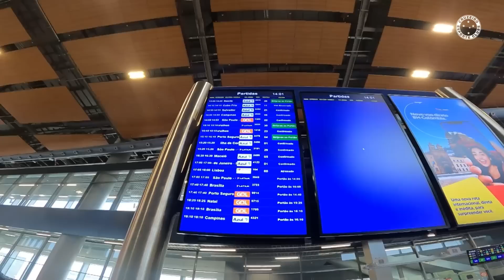✈🦊 PARTIU SÃO PAULO | Fim de semana das AsCabulosas no Brasileirão feminino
Ele ajuda muito pra que os nossos vídeos possam chegar para muito mais gente da nossa Nação Azul! E se ainda não é inscrito aqui, bora se inscrever!

★ Edição: Gustavo Martins / Cruzeiro
★ Imagens: Mariana Silva / Cruzeiro